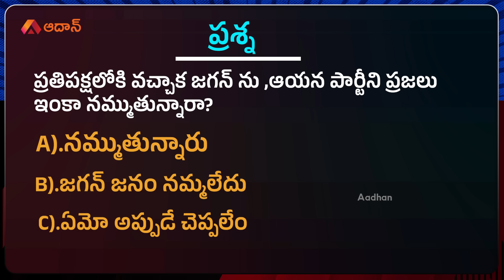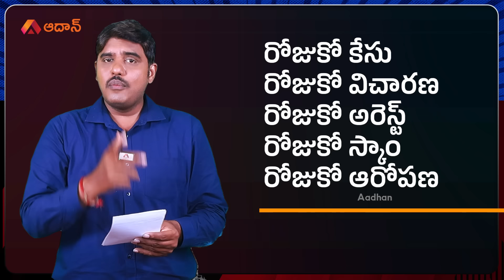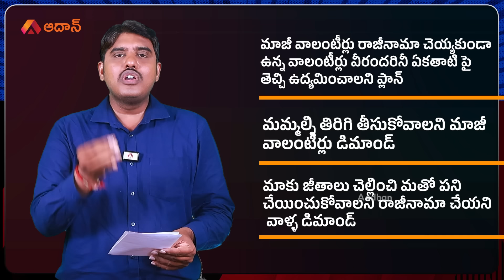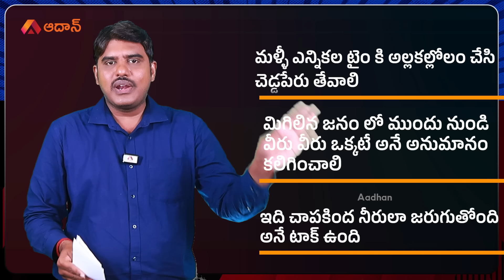ఉద్యమంకు సిద్ధం అవుతున్న వైసీపీ | YSRCP Action Plan Against TDP | YS Jagan | YCP vs TDP | Aadhan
ఉద్యమంకు సిద్ధం అవుతున్న వైసీపీ: In this video, we delve into the YSRCP's strategic action plan aimed at countering the TDP's influence in Andhra Pradesh. Join us as we explore the key initiatives and policies proposed by YSRCP leaders to strengthen their position and address the concerns of the electorate.